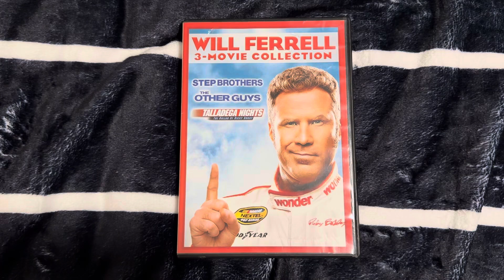Will Ferrell: 3-Movie Collection (Step Brothers, The Other Guys and Talladega Nights) DVD Overview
Very funny comedies with Will Ferrell.